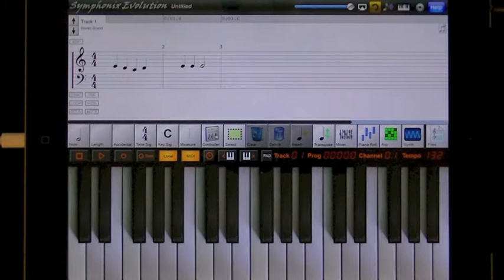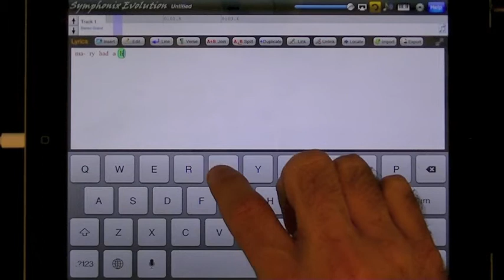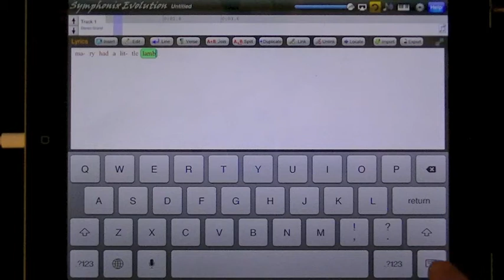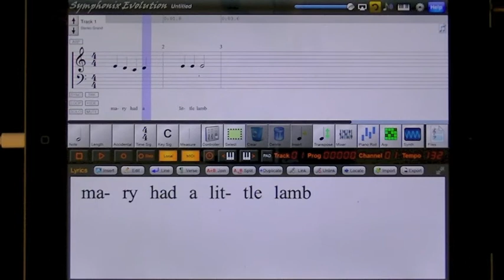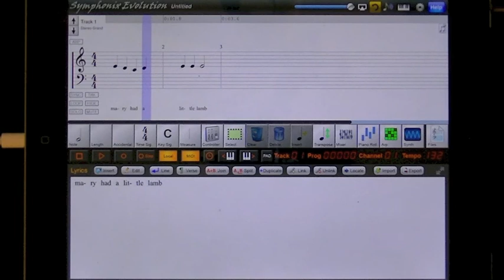Symphonix Evolution 2.0 - Entering Lyrics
This video explains how to use the new Lyric Pad function introduced in Symphonix Evolution 2.0